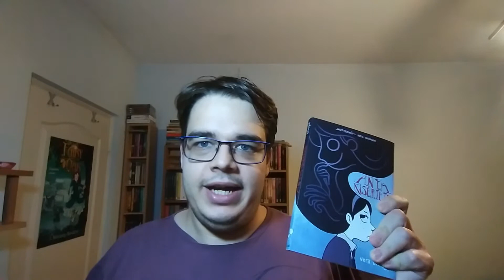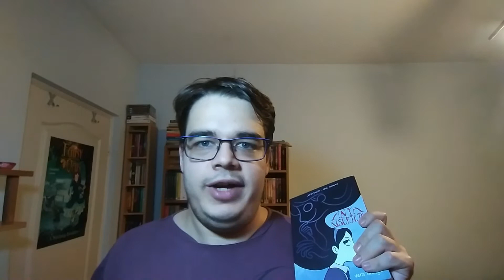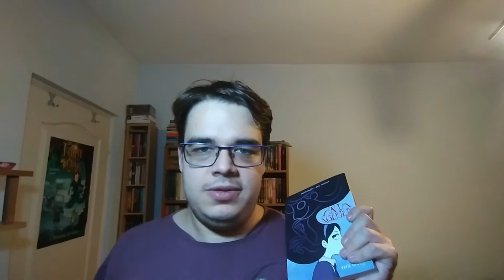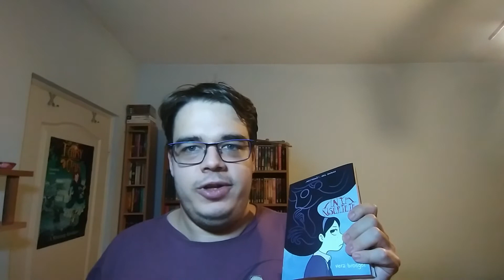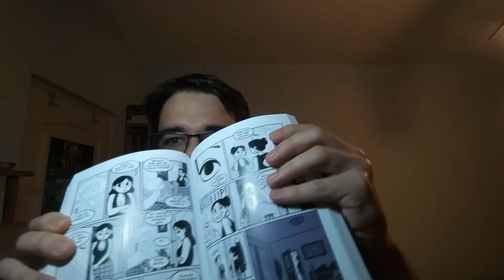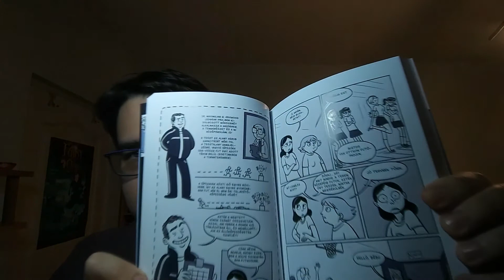VERA BROSGOL: ÁNYA KÍSÉRTETE | BEMUTATÓ